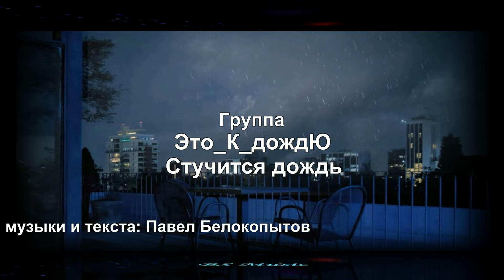Новинка 2024 Группа Это_К_дождЮ - Стучится дождь